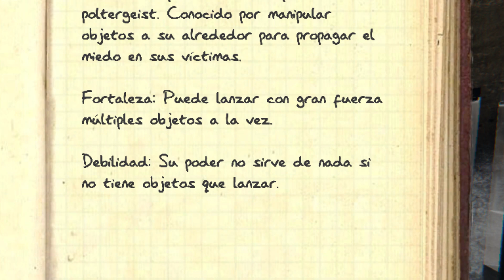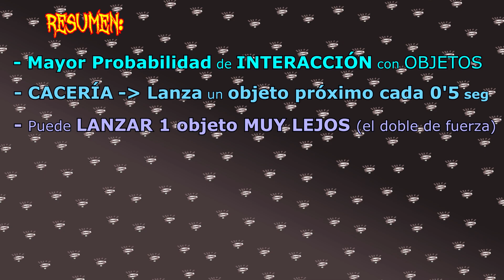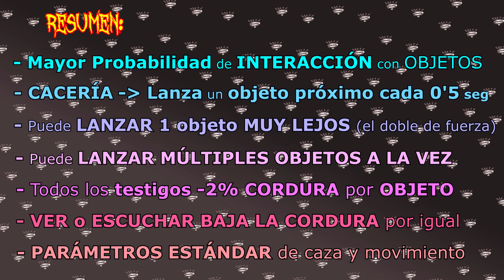POLTERGEIST | Cómo Identificar FANTASMAS | Ghost Guía Avanzada | PHASMOPHOBIA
🔥NO ENCONTRARÁS más información de la que te doy en esta GUÍA AVANZADA. Te cuento absolutamente todo sobre el POLTERGEIST. Revisa el canal para más guías avanzadas de phasmophobia